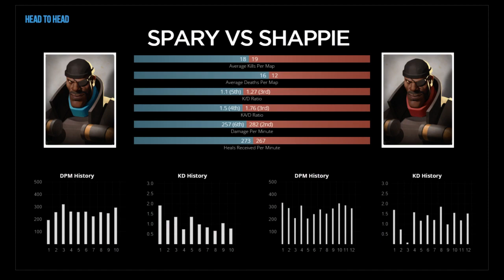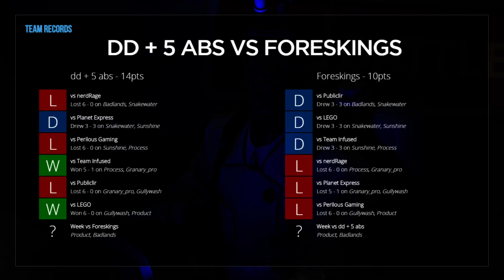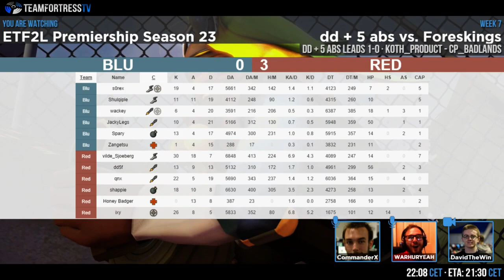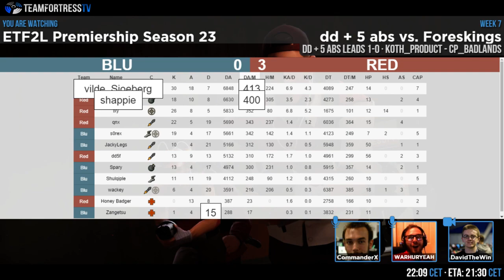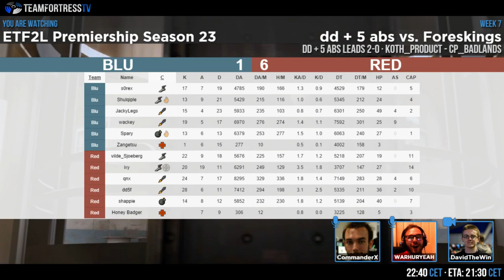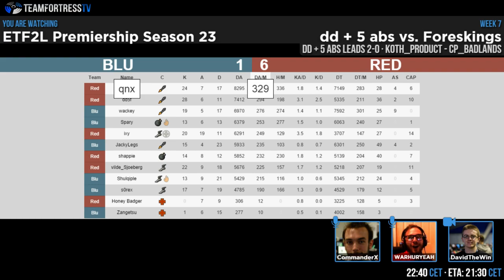ETF2L Premiership S23 W7: dd + 5 abs vs. Foreskings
Casters: CommanderX & WARHURYEAH
Streamer: DavidTheWin
Guests: dd5f, Honey, Jackylegs

Map 1 - koth_product: 23:42
Map 2 - cp_badlands: 45:24
Interviews: 1:14:33